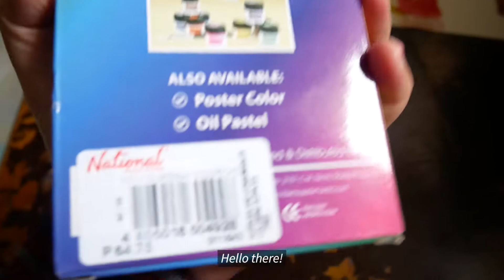Art VLOG: Paint with Me!!! + Watercolors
Here's another Paint with Me video!